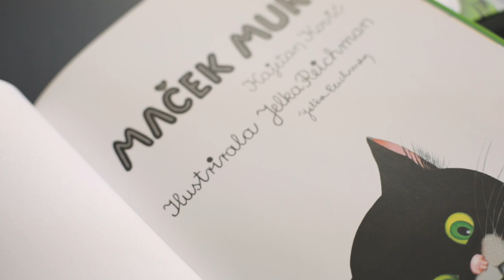Jelka Reichman ob svoji 80-letnici svetuje mladim ilustratorjem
Ob 80-letnici ene najbolj priljubljenih slovenskih ilustratork je izšla njena nova antologija. Knjiga Rasla je Jelka prinaša več kot 200 pesmi, rim in ugank največjih klasičnih in novejših slovenskih avtorjev za otroke od Frana Levstika do Kajetana Koviča in Toneta Pavčka ter od Bine Š. Žmavc, Anje Štefan in Jelene I. Kres. Uvodno besedo je napisala Jelka Reichman sama, knjigi je dodan tudi foto album o njenem življenju in delu.